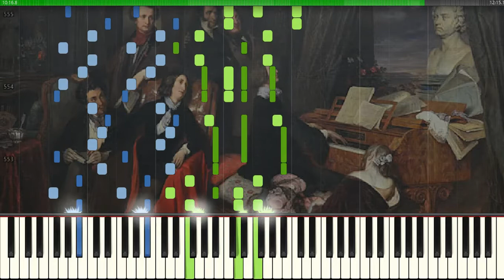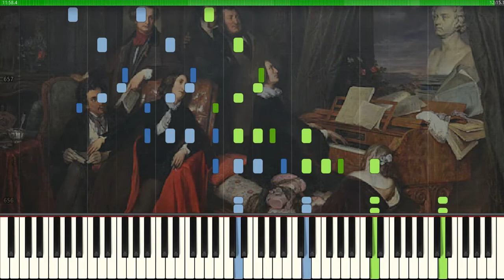Spanish Rhapsody S.254 Liszt (Piano Tutorial Synthesia)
Spanish Rhapsody S.254
Franz Liszt